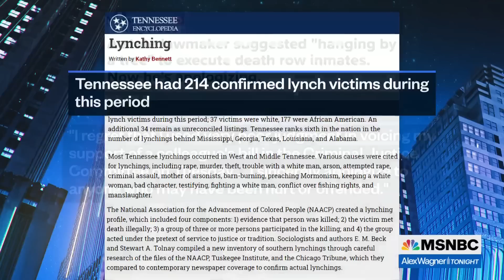Tennessee legislator shocks with lynching suggestion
Jelani Cobb, staff writer at the New Yorker and Dean of the Columbia School of Journalism, talks with Alex Wagner about a Tennessee legislator suggesting that lynching be added as an option in new state death penalty legislation.